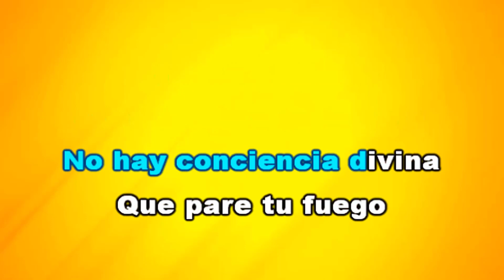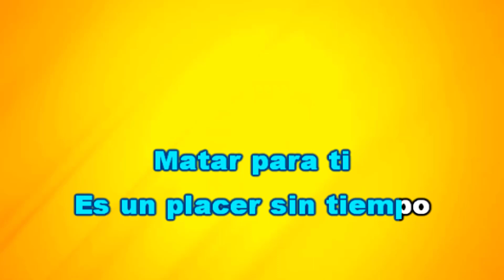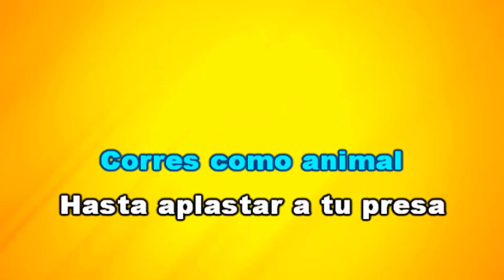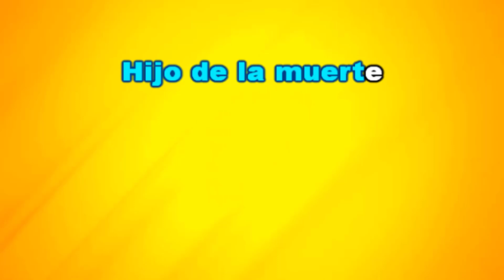Karaoke | Luzbel | Guerrero Verde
Si deseas apoyarme a seguir con mi canal puedes hacerlo ingresando al siguiente enlace: